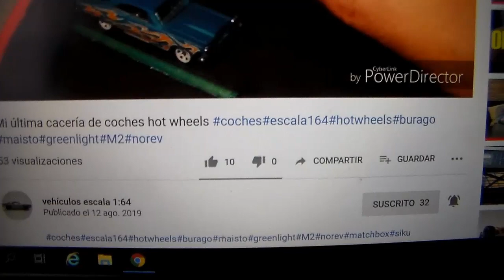Expo de autos a escala club Die-Cast Concepción